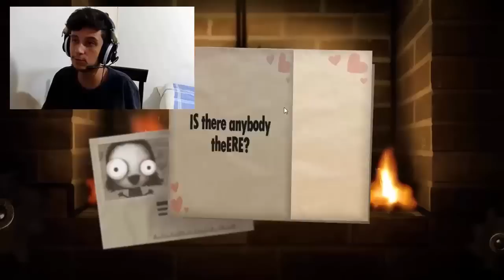PEGOU FOGO EM TUDO - Little Inferno